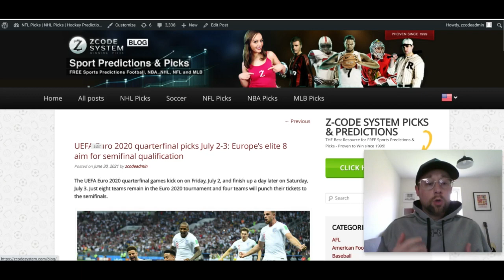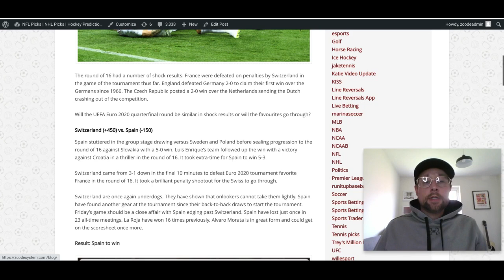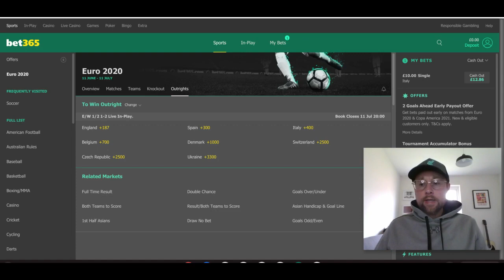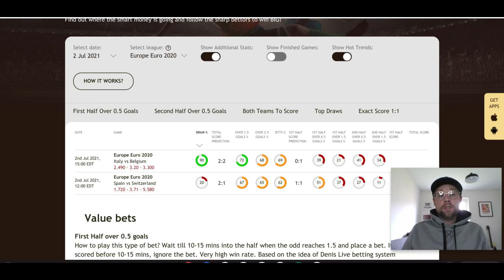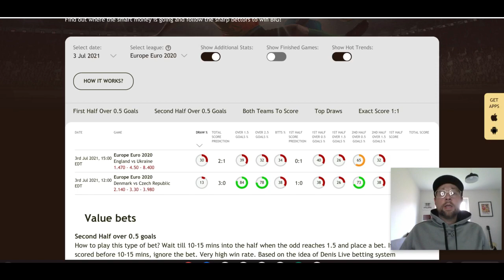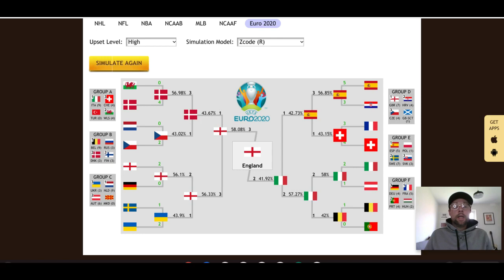Euro 2020 quarterfinal picks July 2-3 Europe's semifinal qualification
⚽️ Get the UEFA Euro 2020 picks here!
The UEFA Euro 2020 quarterfinal games kick on on Friday, July 2, and finish up a day later on Saturday, July 3. Just eight teams remain in the Euro 2020 tournament and four teams will punch their tickets to the semifinals.

00:00 Lets Begin!
00:10 Zcode Blog
02:30 Game Odds
04:48 Soccer Buddy Tool Analytics
15:34 Euro 2020 Simulator